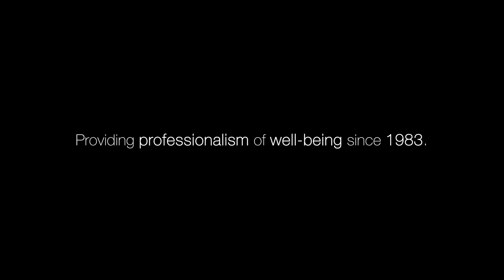Calzuro Manufacturer video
A behind the scenes look at the Italian manufacturer of Calzuro!